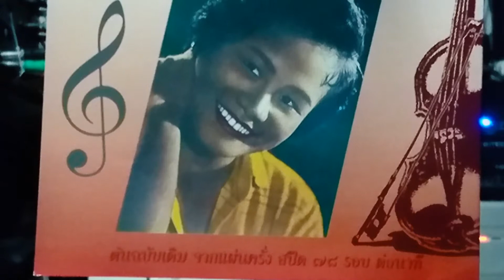เพลง รักริษยา...เพ็ญศรี พุ่มชูศรี(จากซีดีที่ต้นฉบับมาจากบันทึกแรกที่เป็นแผ่นครั่ง)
คำร้อง มารุต
ทำนอง สง่า ทองธัช

   ฟ้า ไร้จันทร์ฉายส่อง
มืดมนหมองมัว พิศดูแสนเศร้า
ดังเช่นอกเราบ่มรักเศร้าอยู่ค่ำคืน
คอยรักคอยฝันใฝ่
คร่ำครวญเพ้อไป หวังชมรักชื่น
เย็นค่ำวันคืนตื่นตาคอย
รักเลือนเลื่อนลอยร้างไป
   อกระทมขมขื่น
รักมาคลายคืน ฝืนความฝันใฝ่
ใจระทมหมองไหม้
เหมือนดังเปลวไฟ ผลาญใจโศกศัลย์ ความรักเมินเหินห่าง
มืดมัวไร้ทาง ภิรมย์รักมั่น
บุญ ก่อ ผูกพันธ์ ช่วย พาฉันรักกันมั่นคงเหมือนเดิม
   อกระทมขมขื่นรักมาคลายคืน
ฝืนความฝันใฝ่
ใจระทมหมองไหม้ เหมือนดังเปลวไฟ ผลาญใจโศกศัลย์
ความรักเมินเหินห่าง มืดมัวไร้ทาง ภิรมย์รักมั่น

เกร็ดเพลง...
  เพลงนี้เป็นเพลงของภาพยนตร์"รักริษยา"
  สำหรับภาพยนตร์"รักริษยา"ได้รับการขึ้นทะเบียนเป็นมรดกภาพยนตร์ใน พ.ศ.2557 และมีเกร็ดประวัติคือ

"๑๔. รักริษยา

  วันแรกฉาย ๒๕ กรกฎาคม ๒๕๐๐ / ๙๖ นาที
  ฟิล์ม ๓๕ มม. / สี / เสียง
ผู้กำกับ มารุต (ทวี ณ บางช้าง) / บริษัทสร้าง กรรณสูตภาพยนตร์

    ภาพยนตร์ที่บอกเล่าเรื่องราวของ ปัทมา หญิงสาวที่ถูกเลี้ยงมาอย่างตามใจ และพยายามโหยหาความรักจนก่อให้เกิดโศกนาฏกรรม นับเป็นบทบาทการแสดงอันเข้มข้นของ
อมรา อัศวนนท์ นักแสดงหญิงปูชนียบุคคลของไทย ซึ่งส่งผลให้เธอได้รับรางวัลตุ๊กตาทองในฐานะนักแสดงนำหญิงยอดเยี่ยม จากการประกาศรางวัลตุ๊กตาทอง ในปี ๒๕๐๑
   ในขณะที่ตัวภาพยนตร์ยังมีความโดดเด่นในด้านสุนทรียศาสตร์ และแฟชั่นต่าง ๆ ในยุคที่แสดงให้เห็นอิทธิพลทางแฟชั่นจากตะวันตก"